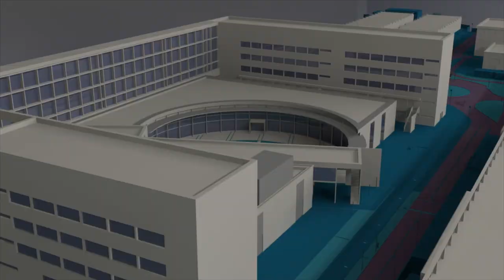El premio Nobel Luc Montagnier en la UPV - Noticia @UPVTV, 02-0-10-2019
El premio Nobel de Medicina 2008, Luc Montagnier, descubridor del virus del sida, ha recibido en la UPV la Medalla Prigogine, otorgada por la Universidad de Siena y el Wessex Institute. Un galardón que se entrega, anualmente, a un científico de referencia en el campo de los sistemas ecológicos. El acto forma parte de Ciudad Sostenible 2019, la XIII Conferencia Internacional de Sostenibilidad y Regeneración Urbana, que se celebra en la Escuela Técnica Superior de Ingeniería Agronómica y del Medio Natural de la UPV. Montagnier además ha ofrecido la conferencia titulada “New Paradigm in Biology”. Previamente, en rueda de prensa, ha ofrecido un consejo a los estudiantes y jóvenes investigadores.